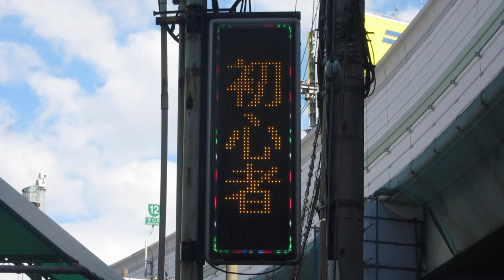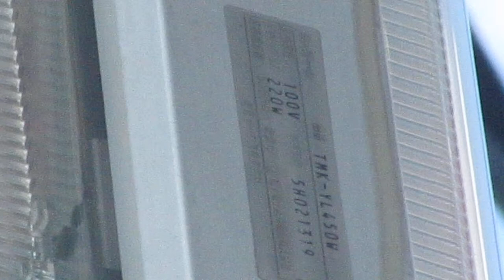広告用の電光掲示板 TBグループ(東和メックス/TOWA)製 松下電器応用機器 TMK-YL450W まぁじゃんくら部 ZERO ぜろ(大阪府大阪市北区天神橋4丁目6-6)